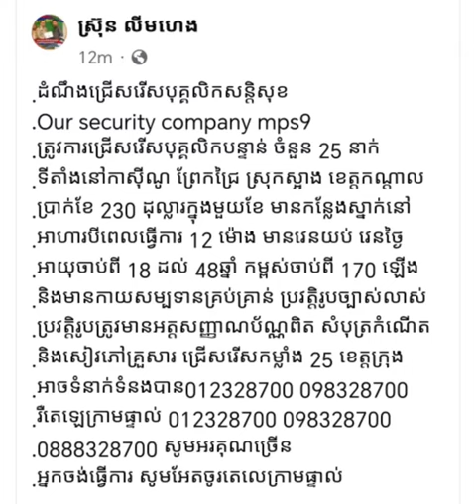ដំណឹងជ្រើសរើសបុគ្គលិកផ្នែកសន្តិសុខ ប្រាក់230 មានអាហារបីពេលកន្លែងស្នាក់នៅ ថ្ងៃទី២ខែសីហាឆ្នាំ២០០២៤